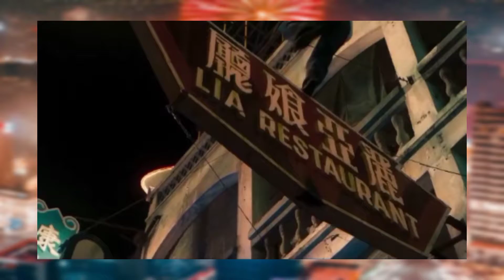Best Signboard Fight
In the early days, Neon Signs are very popular. We got to see that a good fight with beautiful Neon Signs as background.

Or perhaps is Best Signboard Flight? 🤣

Portions of Movie "Master Z" is use to make this clip. The fights in the movie is fantastic. Among these many breathtaking fights scene, the fight that involve parkouring on neons signs is our favourite.